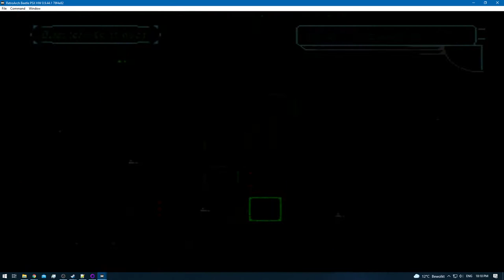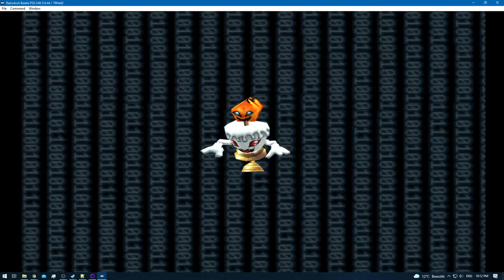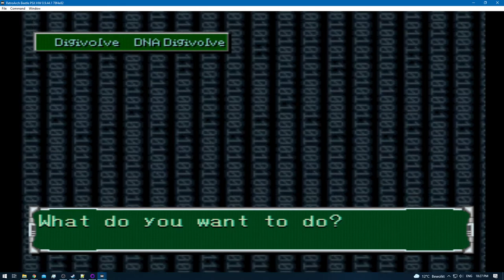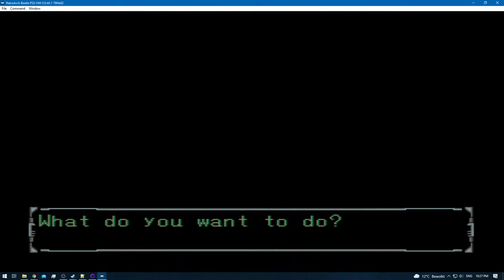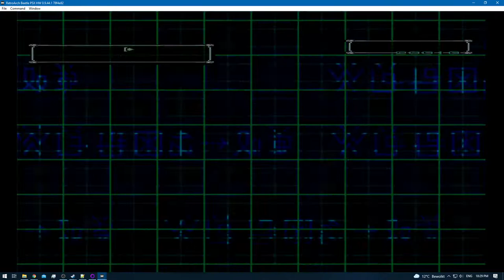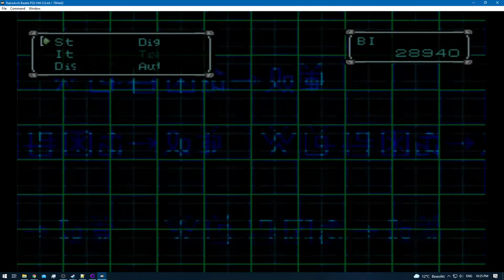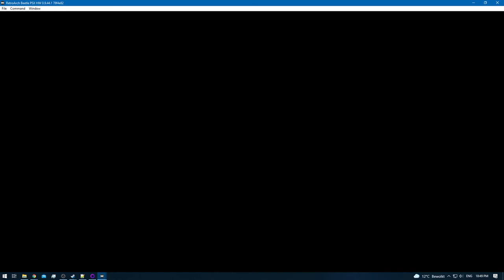Digimon World 2 [RA] - Episode 33.2 - Digimon Hunting (SCSI & Disk Domains) [NC]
None!

None!

None!

None!
[YouTube Chapters]

0:00 - [YouTube Time Stamp Feature]
0:02 - 0:14 [Preparations]
0:15 - 1:27 [Gameplay: (Digital City)]
1:28 - 1:46 [Gameplay: (SCSI Domain)] [Canceled]
1:47 - 2:43 [Gameplay: (Digital City)]
2:44 - 3:10 [Gameplay: (Device Dome)]
3:11 - 3:24 [Digi-Evolution: Candlemon - Tankmon]
3:25 - 4:31 [Gameplay: (Device Dome)]
4:32 - 11:08 [Bloodknight: Disk Domain] [Digimon Hunting / Training]
11:10 - [Vegiemon Caught]
11:12 - 15:33 [Bloodknight: Disk Domain] [Digimon Hunting / Training]
15:35 - [Woodmon Caught]
15:37 - 16:05 [Bloodknight: Disk Domain] [Digimon Hunting / Training]
16:06 - 17:26 [Gameplay: (Digital City)]
17:27 - 20:52 [Gameplay: (Device Dome)]
20:53 - 36:25 [Gameplay: (SCSI Domain)] [Digimon Hunting / Training]
36:27 - [Angemon Caught]
36:29 - 39:39 [[Gameplay: (SCSI Domain)] [Digimon Hunting / Training]
39:40 - 43:27 [Gameplay: (Digital City)]
43:28 - [End of the Episode]